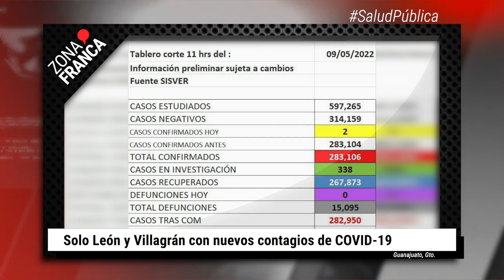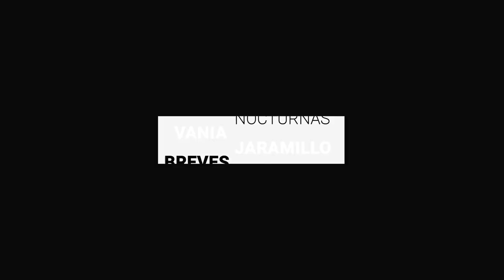Solo León y Villagrán con nuevos contagios de COVID-19 | BrevesDeLaZona📰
Te dejamos con LoMásDestacado en Guanajuato
- Agencias de autos en Guanajuato se convierten en puntos de venta tras la pandemia
- Solo León y Villagrán con nuevos contagios de COVID-19.
- Disminuyen las enfermedades por calor, pero aumentan picaduras de alacrán.